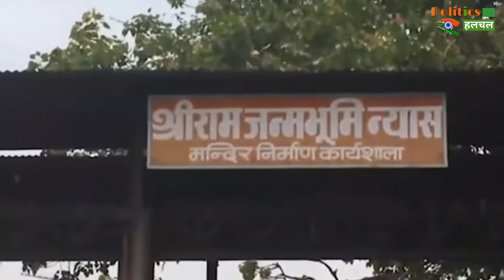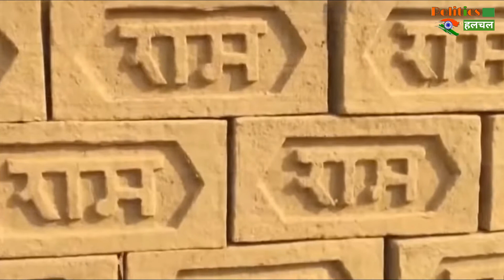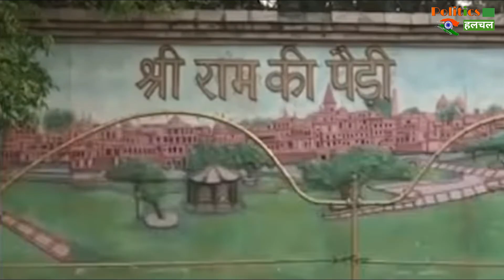Ayodhya में Ram Mandir के डिजाइन में हुआ बदलाव, पुराने डिजाइन से इतना भव्य होगा Ram Mandir !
Ayodhya Ram Mandir Design Changes Height, Length | Ayodhya Ram Mandir Latest News & Updates

EDITOR ► Manjeet